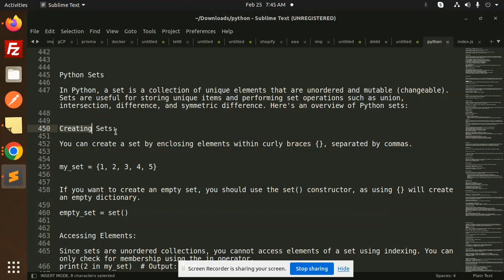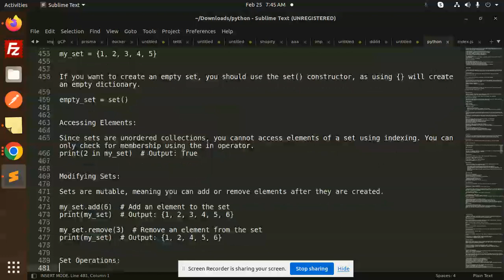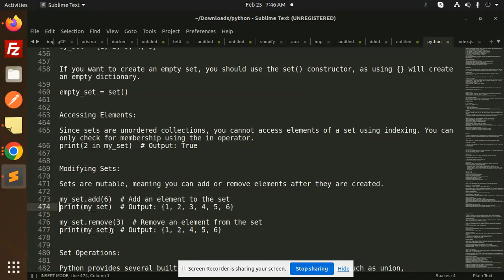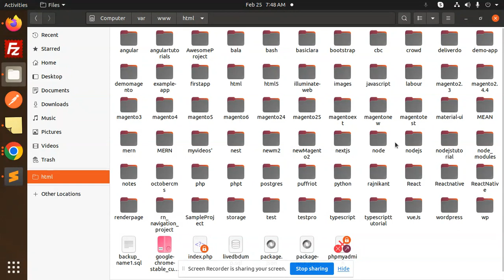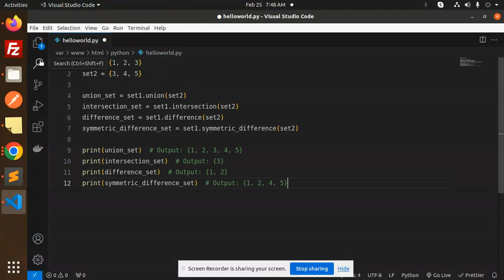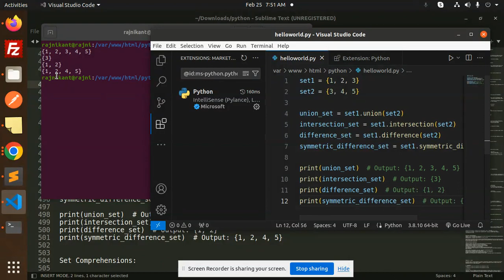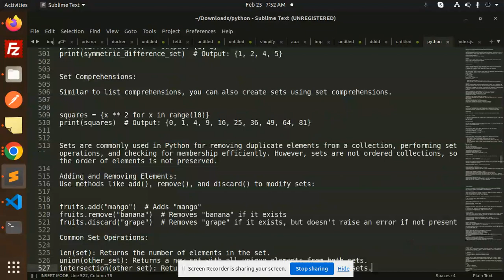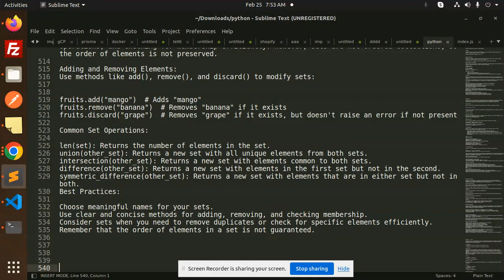Python Tutorial in Hindi #10 Python Sets: A Comprehensive Guide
Common Set Operations:
What are sets in Python?
What is the best use of sets in Python?
Are Python sets unique?
How many set methods are there in Python?
Python Tutorial in Hindi for beginners
Python for Beginners: Step-by-Step Tutorials
Learn Python Programming: Beginner's Guide
Python Programming Basics: Tutorial Series for Beginners
Getting Started with Python: Beginner's Tutorial
Python Programming Essentials for Beginners
Zero to Python Hero: Beginner's Guide to Programming
len(set): Returns the number of elements in the set.
union(other_set): Returns a new set with all unique elements from both sets.
intersection(other_set): Returns a new set with elements common to both sets.
difference(other_set): Returns a new set with elements in the first set but not in the second.
symmetric_difference(other_set): Returns a new set with elements that are in either set but not in both.
Best Practices:
In Python, a set is a collection of unique elements that are unordered and mutable (changeable). Sets are useful for storing unique items and performing set operations such as union, intersection, difference, and symmetric difference. Here's an overview of Python sets:
Choose meaningful names for your sets.
Use clear and concise methods for adding, removing, and checking membership.
Consider sets when you need to remove duplicates or check for specific elements efficiently.
Remember that the order of elements in a set is not guaranteed.

Nest